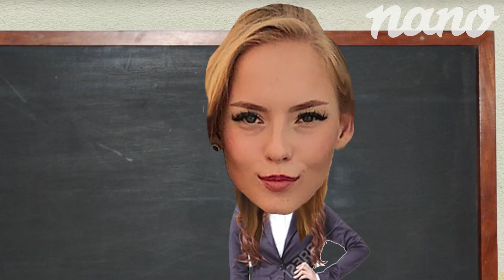Liceo CTM - Episodio 01 - Temporada 3